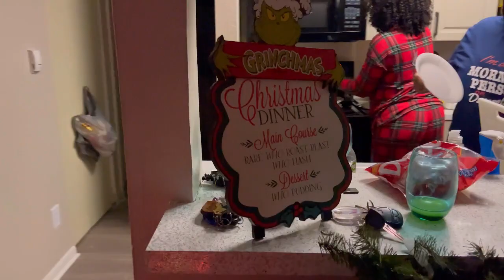🎁🕯️ My Very First Christmas Party | a Festive Vlog 🎄🤶🏽